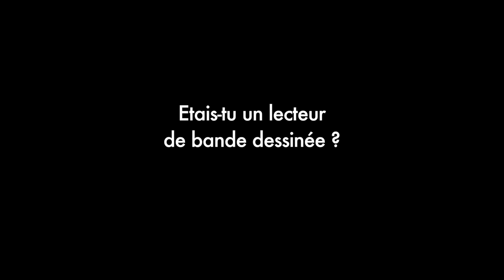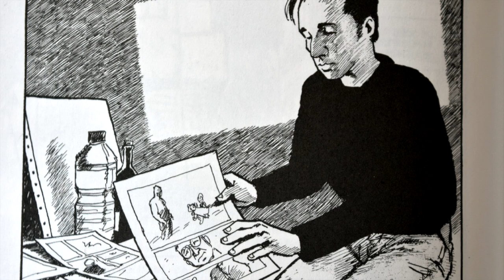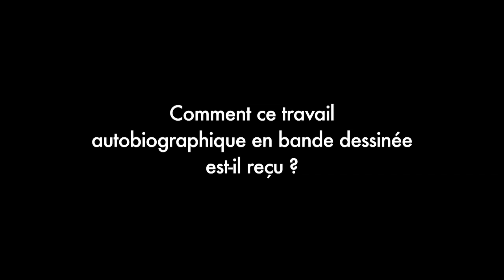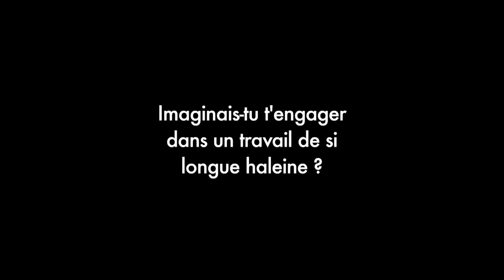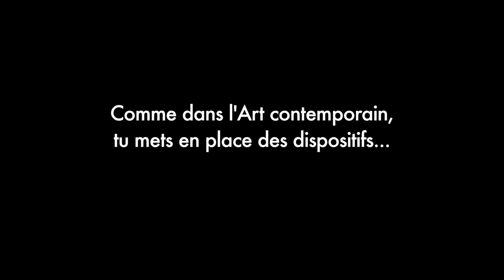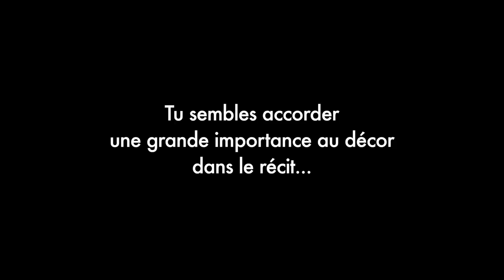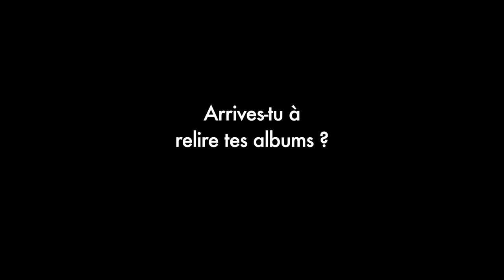Entretien avec Fabrice Neaud première partie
Un entretien en 2 parties avec Fabrice Neaud, l'auteur d'une grande autobiographie en bande dessinée éditée en 4 tomes aux éditions ego comme x de 1996 à 2002.

Dans cette première partie, il aborde la création des éditions ego comme x, le début de son journal, sa manière de travailler et développe quelques réflexions sur le médium de la bande dessinée.

Un film réalisé par Elric Dufau et Alain François, avec l'aide de Patrick Blanchier. Questions de Nathalie Ferlut, Elric Dufau, Benjamin Frish et Alain François